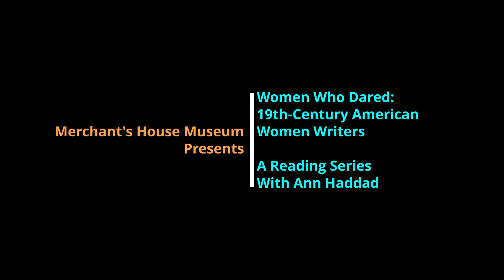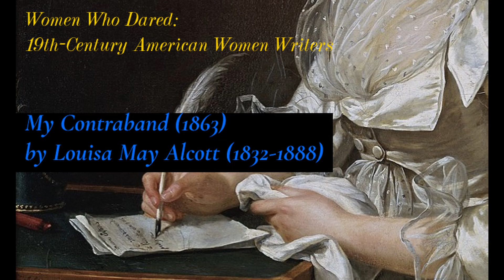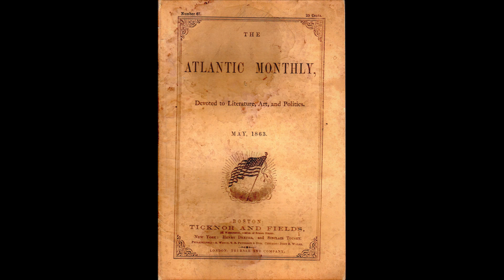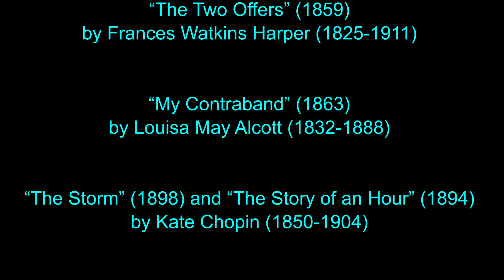MY CONTRABAND (1863) by Louisa May Alcott (1832-1888) | Women Who Dared | MHM Reading Series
MY CONTRABAND (1863) by Louisa May Alcott (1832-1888) | Women Who Dared: 19th-Century American Women Writers | A Series of Short Fiction Curated and Read by Ann Haddad

00:00 Title Card & Musical Prelude
01:47 Intro & Author Biography
04:25 Story
49:28 Background on the Series
55:28 Credits
56:36 End

ABOUT THIS SERIES:

In celebration of Women’s History Month, join us for a series of readings of 19th-century short stories written by American women authors. Compiled and read by Museum Historian Ann Haddad, these stories reveal the harsh realities of women’s lives in a male-dominated world, both inside the home and in society at large.

These “women who dared” defied convention by invading the traditionally masculine domain of literature – and they were successful, albeit treated with disdain. In 1855, Nathanial Hawthorne wrote to his publisher, “America is now wholly given over to a damned mob of scribbling women, and I should have no chance of success while the public is occupied with their trash.”

Despite the popularity of their work, which was published in literary annuals, gift books, and women’s magazines like Godey’s Lady’s Book, they were largely ignored by literary critics until the end of the 20th century. We are delighted to share their remarkable stories and conclude the series with a panel discussion and Q&A with literary and feminist scholar Elaine Showalter, Professor Emeritus, Princeton University.

OTHER STORIES IN THIS SERIES:

“The Angel Over the Right Shoulder” (1852) by Elizabeth Stuart Phelps (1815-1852)

"The Little Mendicants" (1846) by Catharine Maria Sedgwick (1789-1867)

“The Two Offers” (1859) by Frances Watkins Harper (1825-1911)

“The Storm" (1898) and "The Story of an Hour” (1894) by Kate Chopin (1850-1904)

“The Yellow Wallpaper” (1892) by Charlotte Perkins Gilman (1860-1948)

The stories are also available for viewing on the Merchant's House Museum's Facebook